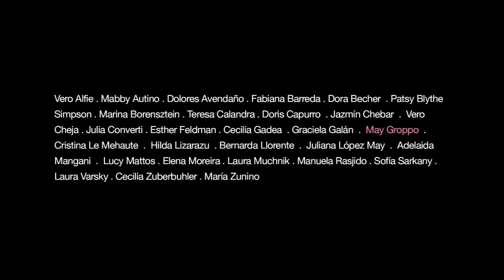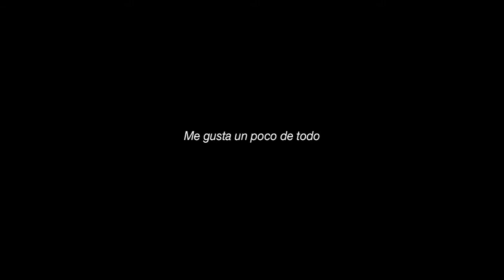May Groppo | Entrevistas Mujeres Creativas DC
Mujeres Creativas DC ] La Facultad de Diseño y Comunicación reconoce y nuclea a las mujeres que actúan creativamente en el campo de las artes, la cultura y las comunicaciones en Argentina.